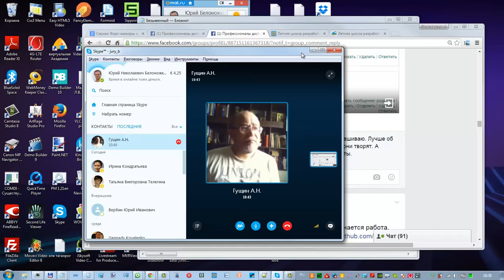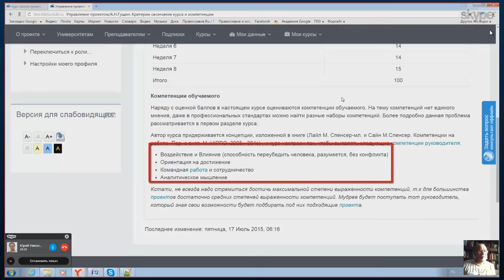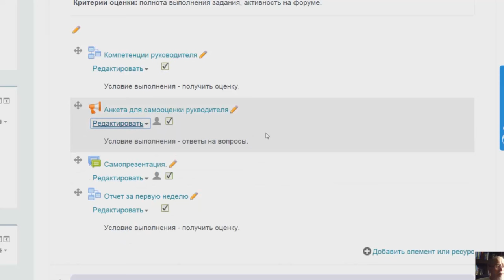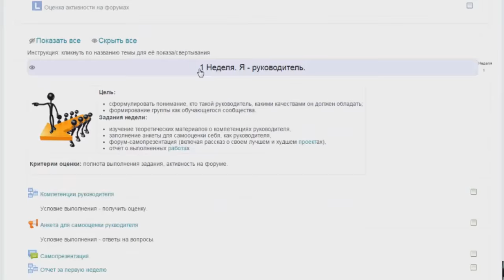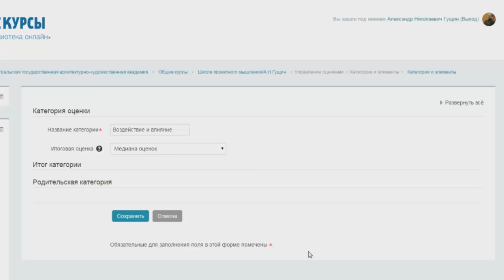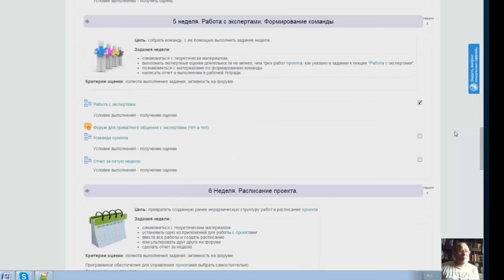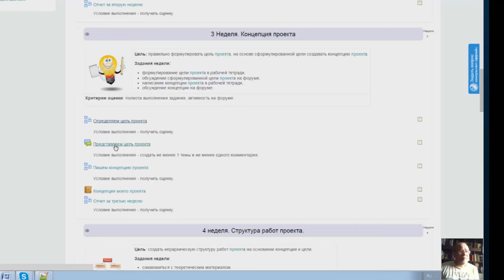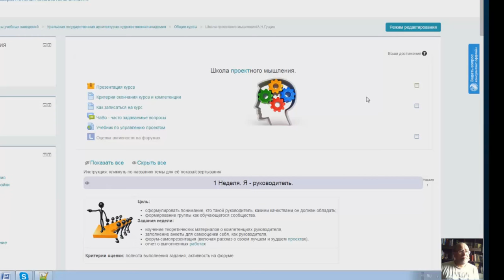Квалификационное представление замысла онлайн-курса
Автор:
к.ф.-м.н. Гущин Александр Николаевич

Инструктор-консультант:
к.э.н. Белоножкин Юрий Николаевич